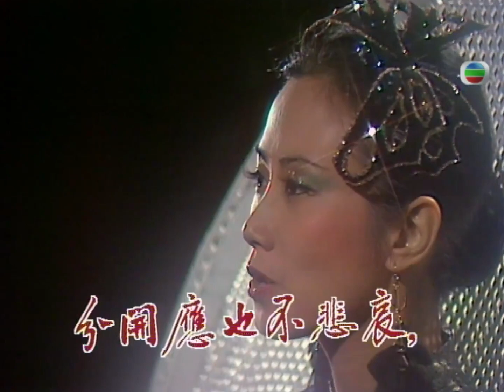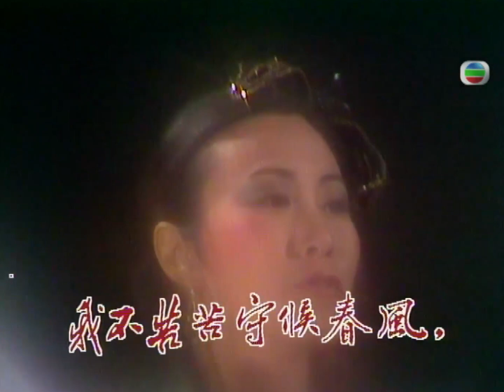四季情 主唱 汪明荃